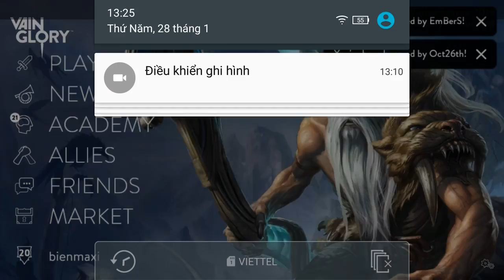Vainglory e553 Mr Bean